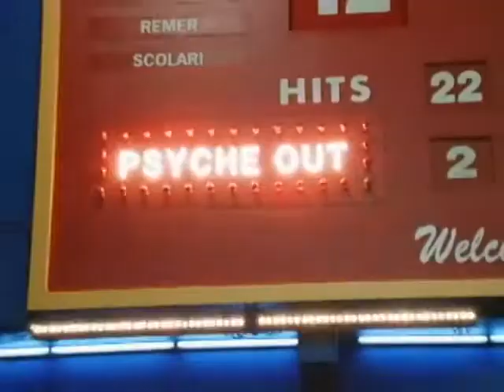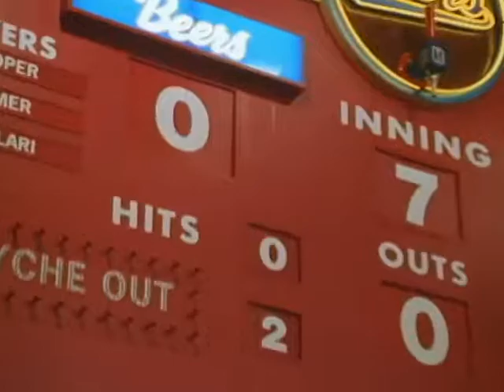Reel Big Fish - Take On Me (Official Music Video)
Music video by Reel Big Fish performing Take On Me. (C) 1998 Mojo Records LLC